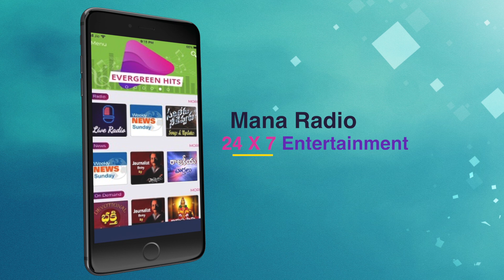Akkineni Nagarjuna Birthday Special Mashup | HBD King Nagarjuna Birthday Special Video | Mana Radio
Akkineni Nagarjuna Birthday Special Mashup | King Nagarjuna Birthday Whatsapp status | HBD Nagarjuna. Join Us Wishing the evergreen Manmadhudu KING Akkineni Nagarjuna Garu a very Happy Birthday From Mana Radio. Telugu Radio for Latest Updates on Telugu Music, Telugu Devotional, Celebrity Talk Show, Telugu Film Updates, Telugu Movies songs and Telugu Local News all in one with the only App that is  "Mana Radio"
Download the "Mana Radio" App for free from AppStore and PlayStore.